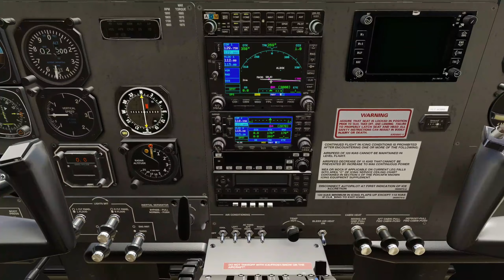Cessna C208 Caravan da Thranda no XP12 | Azul Conecta Temp 1 Ep2 | SBJD - SBRP | IVAO